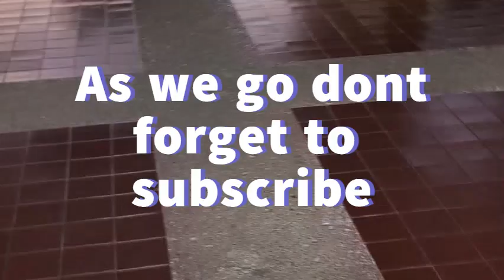EARTH University campus tour | during lockdown \\ COSTA RICA 2020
GET TO KNOW MY  UNIVERSITY IN COSTA RICA .